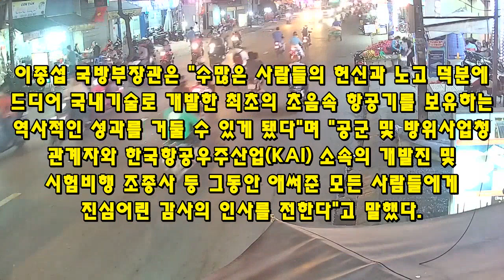KF-21 전투기 마하 1.5 슈퍼크루징 비행 이륙!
191KF-21 전투기 마하 1.5 슈퍼크루징 비행 이륙!